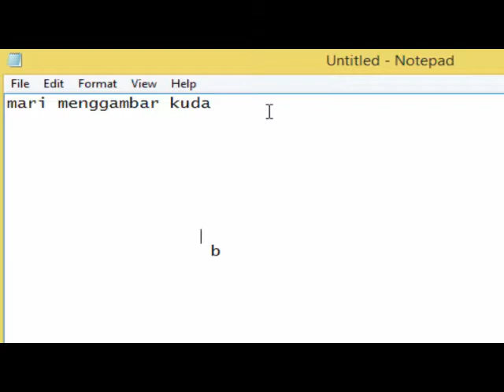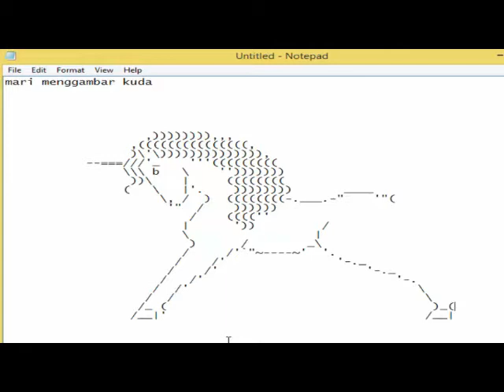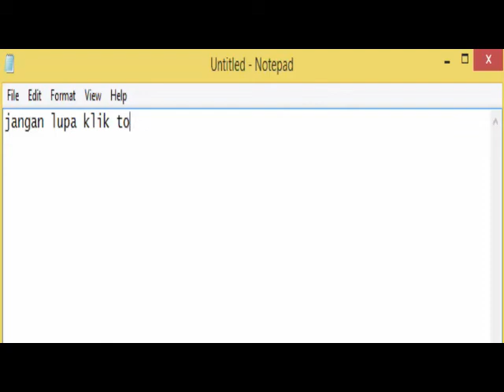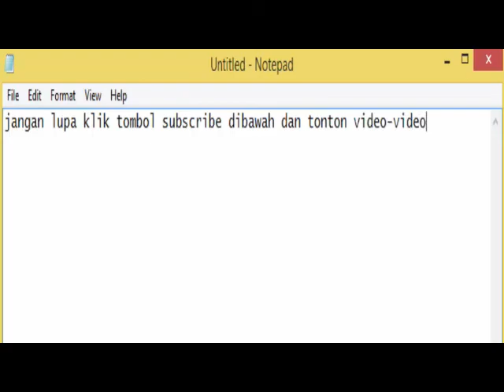ngetik gambar kuda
Seni ASCII (Bahasa Inggris: ASCII art) adalah suatu bentuk karya seni yang dibuat dari karakter-karakter ASCII. Karakter ASCII tersebut dirangkai sedemikian rupa sehingga menyerupai bentuk tertentu atau tulisan tertentu.

Seni ASCII ini merupakan salah satu cara untuk menggambarkan sesuatu pada komputer-komputer awal karena itu pada saat itu printer tidak bisa untuk grafis.